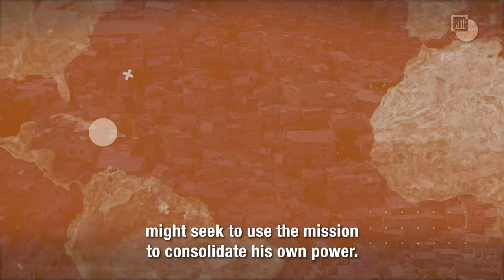10 Conflicts to Watch in 2024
Can we stop things falling apart? 2024 begins with wars burning in Gaza, Sudan and Ukraine and peacemaking in crisis. Worldwide, diplomatic efforts to end fighting are failing. More leaders are pursuing their ends militarily. More believe they can get away with it.

These are Crisis Group's ten conflicts to watch in the year ahead.